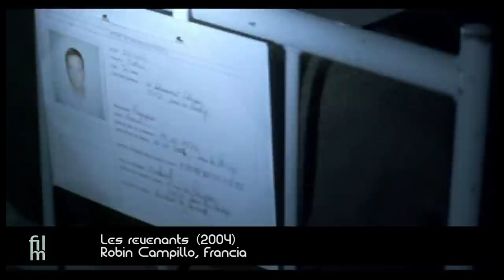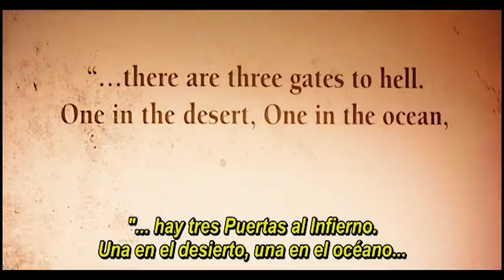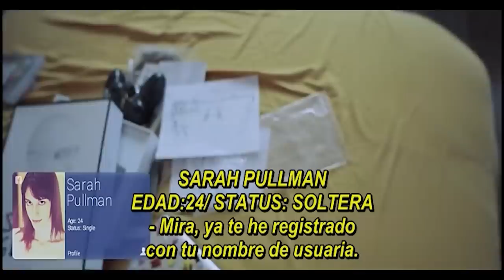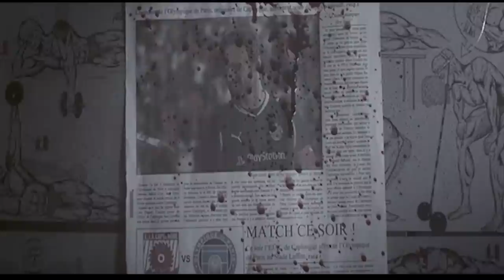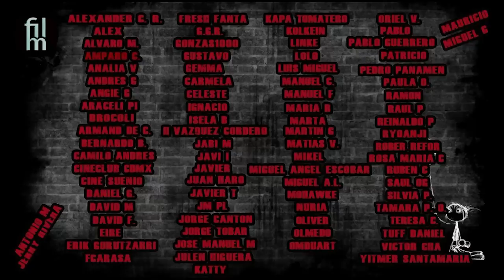Zombies fuera de lo normal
Películas de las que hablaremos:
Les revenants (2004)
Robin Campillo, Francia

Jeruzalem (2015)
Doron Paz, Yoav Paz

Goal of the dead (2014)
Benjamin Rocher, Thierry Poiraud, Francia

Homecoming (Masters of Horror Series) (2005)
Joe Dante, USA

Fido (2006)
Andrew Currie, Canadá

Bola extra:
The baterry (2012)
Jeremy Gardner, USA